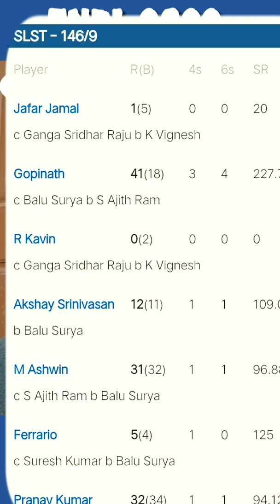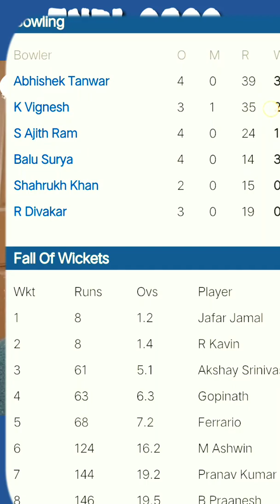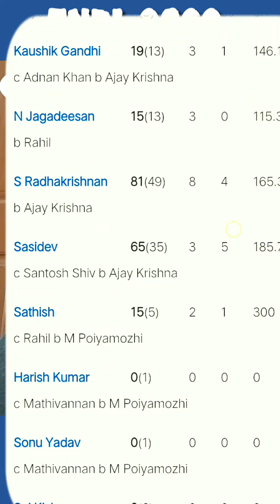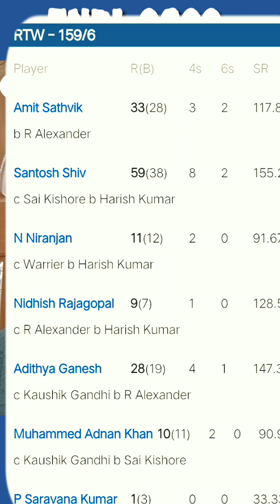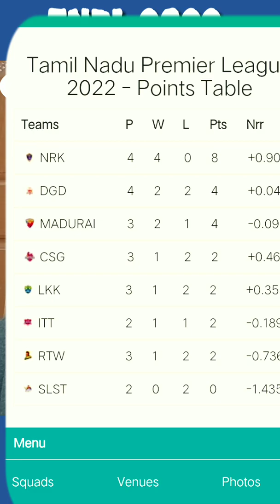TNPL 2022|Match11&12|LKK Vs SLST|Kovai Vs Salem|CSG Vs RTW|Trichy Vs Chennai| hIGHLIGHTS|RJ Gaja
TNPL 2022|Match 11&12|LKK Vs SLST|Kovai Vs Salem|CSG Vs RTW|Trichy Vs Chennai|   | hIGHLIGHTS|RJ Gaja

Dear Viewers,
DO  LIKE, DISLIKE (Comment Reason) , SHARE , COMMENT

tnpl score card video - tnpl 2022 match 11 lyca kovai kings vs salem spartens and match 12 chepuk super gillies vs ruby trichy warriors - review and highlights

 match 11 - suresh kumar for 654 runs
match 12 - radhakrishnan for 81 runs
match 12 -